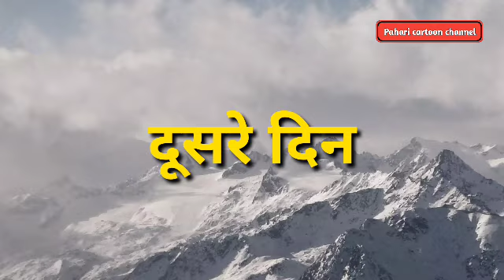गरीब चूड़ी वाली | Pahari cartoon video | Uttrakhand Comedy Cartoon new vide